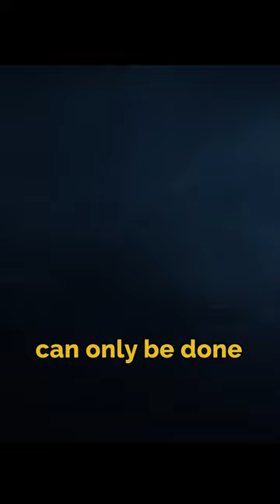Dubious Moments in the Movie "Prometheus". Part 1